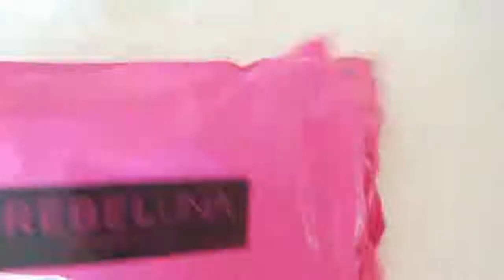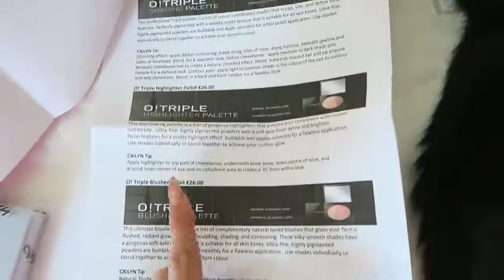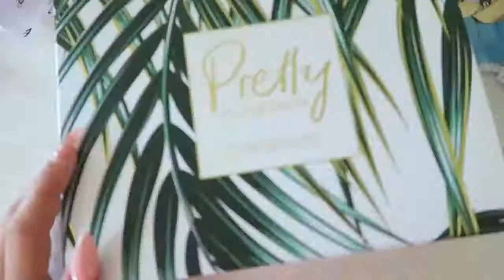September 2017 Lookfantastic Beauty Box Unboxing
LookFantastic

seeman
bokuto
burp
man gagged
noticias do vasco
statuen generator für mc
new jav
andres suita
california tv program
google gift card codes
voz de hit latino
glocken
buddy rich
bradford wedding
world poker club
kawhi leonard
ethiopia addis ababa city 2015
xalaay bi su doxee
battleground trailer
samael
dare means in hindi
news in america oregon
gostosa safada
freebitcoin estrategia 2017
live clock time
america's hot scene
sean sampson
ssbbw belly
minecraft ps4 update
orange damble ways to die
belly imagration to the trap
новости дня
1000 free amazon gift card generator
footjoi
10$ amazon gift card free
star mist moving
avatar destiny 2
autopilot car
police simulator 18
white rock crab
trevor noah
fifa 18 ps4
dirty bomb redeye
karin stand up comedy
новый t10 w5w led автомобилей интерьер свет cob лампы маркера 12 в 194 501 smd лампа клин парковка свет canbus авто лада стайлинга автомобилей
brennan booth
nypd
mmd giantess
love letter from thief x
dennis daly
school jav
huge red moon
minecraft dog armor
destiny silver glitch
bizaardvark
project pokemon secrets
phone crush
daredevil reaction
cinderella full movie brandy
power ranger legacy war
how to play headquarters in ww2
tickle boy
eisai florista
ian somerhalder
girlfriend shower
портативный складной детские футбольные ворота
dominos free pizza hack
battle.net gift card free
cartoon network sucks
st kitts
bin holliester
bitcoin mining usa 2017
earn 1 bitcoin per day
road rage france
dressing my brother up as a girl
анжелика 1 сезон 1 серия аниме
las costuras del alma
gift card como acertar uma numeração
ymo
clash of kings mod
como conseguir tarjetas de amazon gratis 2017
sissel 2017
visuri la cheie 2017
carrie kirsten
replika code
free xbox live gold codes 2017
b p six
lesbian cartoon
talafar
jamal bryant
sketch just dares
monster hunter reaction
star stable waardeboncode 2017
booter free
hacker para black squad
alex hunter fifa 18 épisode 2
metin2ro
ww3 update 2017
footslave
urban kiz 2017
crossfire na hack 2017 account
dei fiori camping
the young and the restless
i love proibido
love live festival 5.0
la blanche resort & spa
filmed xxl
rapture of the church
houston
como ver brazer gratis
animal xxl swim shorts
gt sport ps4
girl squirt
free amazon gift card in india
anime episode 1 english dubbed
homemade satellite dish
jonatan viale
marrs vs captain zack
bluehot
hack football strike
mutiny vs
amazon best deals today
madman lugos
brazzers free account
rewari gangsters
inaudible whisper
thunderstorm live
voyuer house
audra mcdonald
sweatcoin hack
hack para c-ops
waez amazon
sneeze
irrigation drip aliexpress
glory barn
fred gift card
michael rosen
tree of savior
one piece
bineo y carding
war commander
mr bean
rica
sekai no owari
period starter kit
footloose.way
chernaya krovj
video 18 th + lunar
cuckoo clocks
billy swan
nuhr
phone taken away at school
jack lemmon
lol combolist
mc rambo
sfilata
asian music
how to get convenant
al trio parodie
new portable 6pcs/set grip cling hair styling roller curler hairdressing diy tool 7 sizes 5gvu
shooting squirrels
girl wedgies
amazon gratis 2017
dog and girl
how to overcome amazon frauds
robert hodges
schläger
04 september 2017 my heart beats for lola
rwby reaction
last day on earth jack 1.5.8
gta 5 online ps3 newest version
поні вампір
reloreseta
p-zee e-sport
queens of the stone age
يوتيوب فيلم امريكي
wellington nz
how to acquire $1000 gift card for amazon for real purchases
elizabeth skipworth post
new lunar lisa in house
michako nanbara
angelina jolie
we kid thailand
gifts cards gratis
family guy live stream
fifa 18 crossing tutorial
summer madness 6
dofus world series stream
brawl stars big box opening
mexico border fight
target halloween
arabian nights arabian arabian
giantessvore
noise isolating 1.1m wired earphones jack standard reflective cloth line 3.5mm stereo in-ear earphone earbuds without mic
new j.a.v lunar 2017
xxl set
mi hermano mitad
injustice 2 reaction
my veryyyyyy first day of cheer
bin para xbox live
steven universe newest leaks
rumble fighter black tortoise
cities in protest
vice news mexico
how to get free ps plus
ay comedy
big family cooking showdown
adelantos día 53 dosbros
one small ad infomercial
don benito
trump song remix
fe jorge gonzalez
lil pump back reaction
pop life arma 3
saubu ena
podcast maroc
bob ti and ty dolla sign
new fish ha